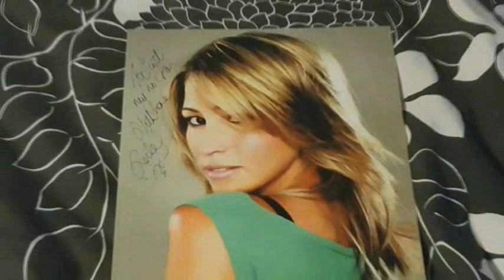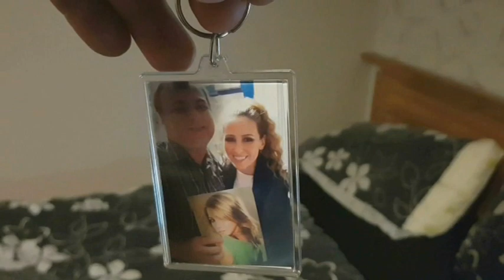My Rachel Stevens Autographs and Haul (13-9-2019)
Here is my video of my autographs when I met Rachel Stevens once again this year. I had about a few, printed out some photos etc.